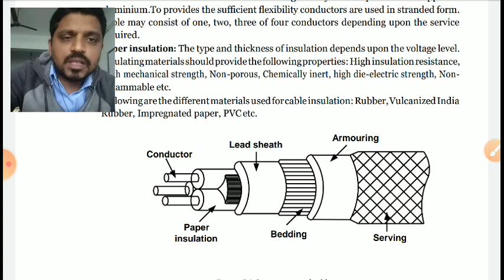Sub: BEE(3110005) Chapter 5 Types of Cable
From : C.R.Patel